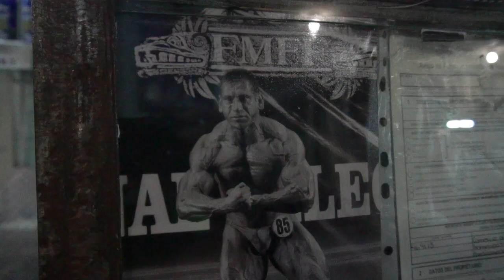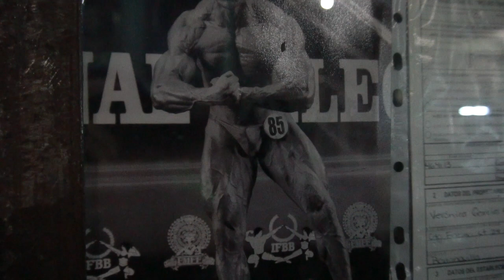David Millan Lara; Mr. Mexico Veterano Absoluto 2014, fisicoculturista MEXICANO Entrevista | FitRock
Él es uno de los veteranos más destacados del fisicoculturismo, se ha mantenido en la escena de las competencias durante largo tiempo con una disciplina admirable.